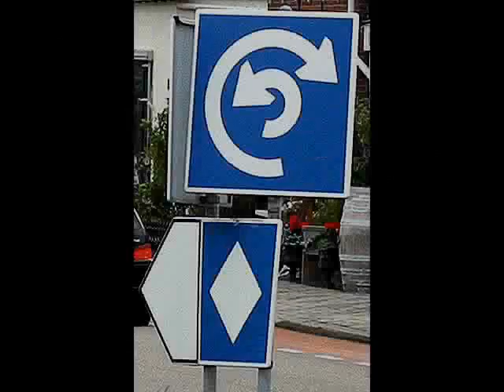When The Hand Is Alive - Improvisation - Bjørn Funder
An accustic improvisation put together with pictures by different artists.